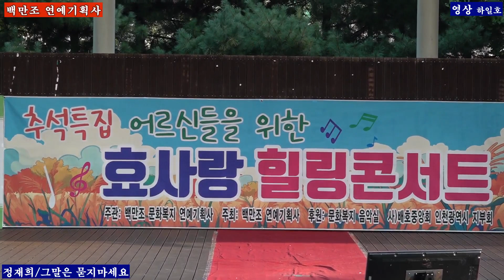가수 정재희+그말은 묻지마세요 타이틀곡 /백만조 연예기획사 부천 오정대공원 2024,9,8,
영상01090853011